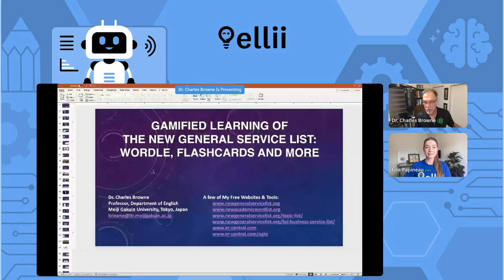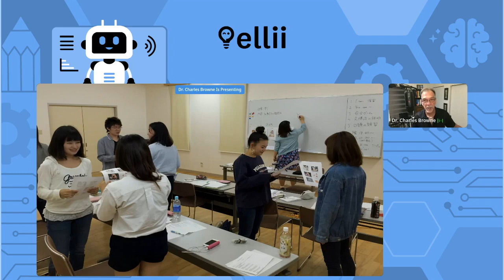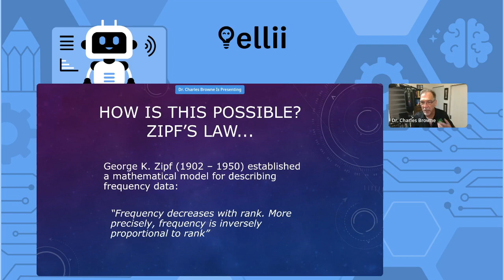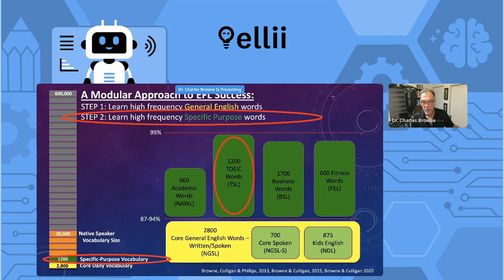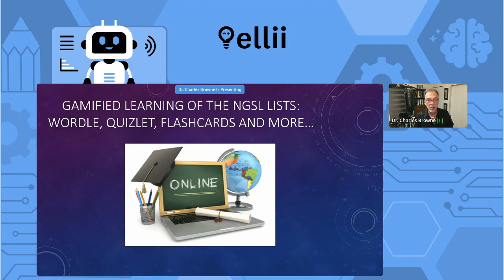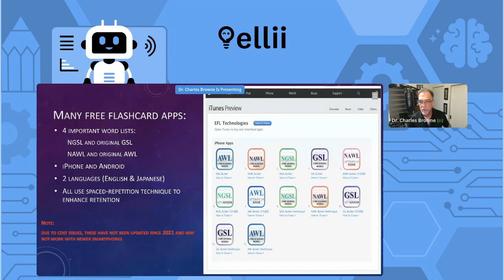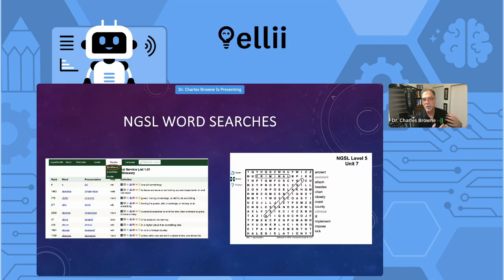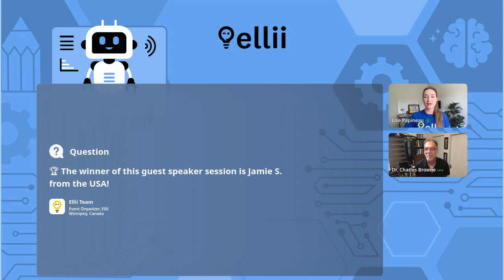Gamified Learning of the New General Service List: Charles Browne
The New General Service List Project is an open-source collection of seven corpus-based lists of essential words for learners of English, each of which offers the highest coverage of any word list in its genre, as well as a large and growing range of free online tools for learning, teaching, and creating graded learning materials that utilize these lists. This presentation will give a brief overview of the NGSL Project and then move on to introduce several of our many learning tools, including a gamified flashcard app, our new Wordle tool, and our video concordancing tool, which is based on the principle of data-driven learning.

to find all our lessons and teacher resources, and check out our YouTube channel for students.

About ElliiCon2023 – Humanity & Technology in ELT: Striking a Balance in the Age of AI
On September 14–15, 2023, Ellii and leading English language experts came together for a free, two-day virtual conference to explore the intersection of technology and traditional teaching. We explored how to maintain human connections with our students in the age of AI while incorporating practical tech tools that can free up more time for crucial aspects of learning.

About Ellii:
Ellii (formerly ESL Library) is a comprehensive digital platform that empowers English language teachers around the world with high-quality content and interactive courseware. Ellii can be easily integrated into an existing curriculum, or it can serve as the primary source of teaching materials for both in-person and online classes.